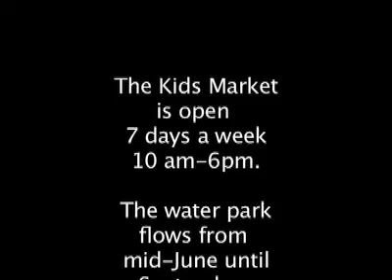Kids Market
The kids market on Granville Island has a ton to see and do for children of all ages. In the Heart of Vancouver, B.C. it is one of the most popular tourist destinations in the city.